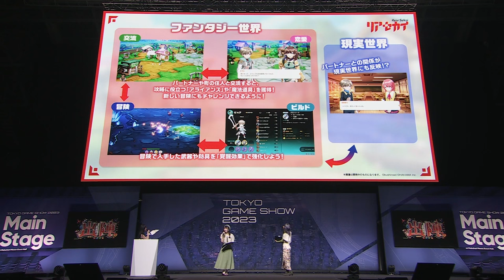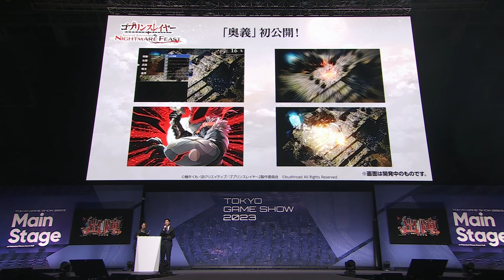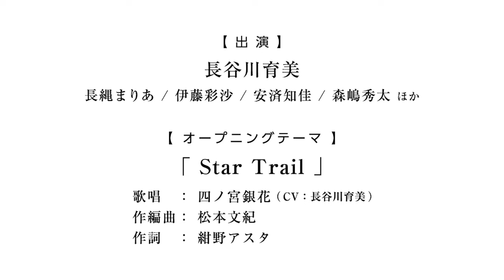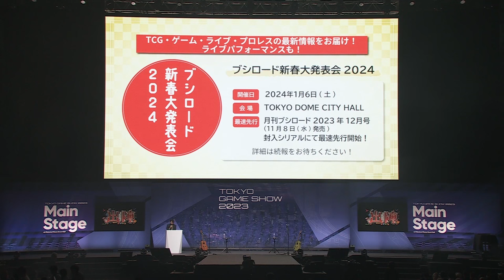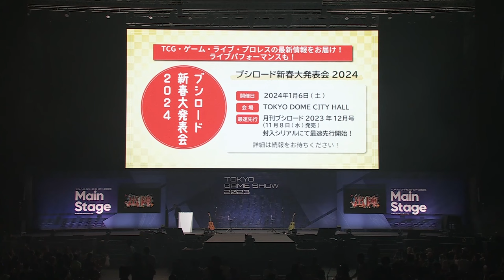9/24(日) ブシロードゲームズ発表会 in TOKYO GAME SHOW 2023 アーカイブ映像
2023年9月24日(日) に幕張メッセ イベントホールにて実施した「ブシロードゲームズ発表会 in TOKYO GAME SHOW 2023」のアーカイブ映像を一部公開！

前田誠二、伊藤昌弘、日向大輔、朝日奈丸佳、高尾奏音、紡木吏佐

■発表内容
00:00 『アルゴナビス -キミが見たステージへ-』
10:24 『リアセカイ』
30:48  『ゴブリンスレイヤー - ANOTHER ADVENTURER- NIGHTMARE FEAST -』
38:34『GINKA』
43:26『マクロス -Shooting Insight-』
51:46 「ブシロード新春大発表会2024」告知